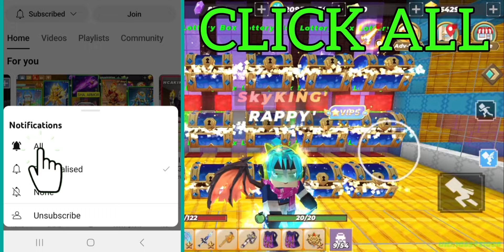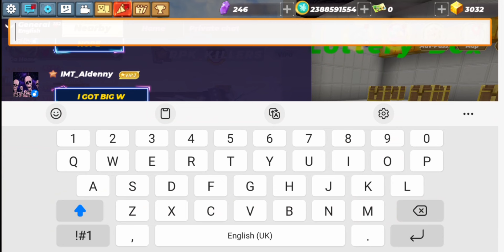Omg😎 Crazy Value Secret Chest of All Rare Sword Reaching Rank 1 Right Now in Skyblock BlockmanGo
i got all rare in Skyblock with this new chest in Skyblock i got secret chest with all rare items and this is crazy value in history of Skyblock all rare sword is here ready to pick up and after that i reach rank 1 right now

1 vs 1 my girlfriend 1 kill 1 kiss but i never got 1 kiss so i change the price 1 win 1 girlfriend if i win she will be my girlfriend now if i lost no girlfriend any more so lets do our best to win

1. **Confidence**: Confidence is attractive. Stand tall, make eye contact, and carry yourself with assurance.

2. **Smile**: A genuine smile is inviting and appealing. It makes you seem approachable and friendly.

3. **Dress well**: Wear clothes that fit well and flatter your body type. Dressing stylishly can enhance your attractiveness.

4. **Good grooming**: Maintain good personal hygiene, groom your hair, and keep your nails clean.

5. **Body language**: Pay attention to your body language. Avoid slouching and try to appear open and engaged.

6. **Eye contact**: Make eye contact with others, but don't stare. It shows confidence and interest.

7. **Posture**: Stand or sit up straight. Good posture conveys confidence and attractiveness.

8. **Facial expressions**: Be mindful of your facial expressions. A pleasant and relaxed expression can make you more attractive.

9. **Positive energy**: Radiate positivity and warmth. People are drawn to those who exude positive energy.

10. **Be yourself**: Authenticity is attractive. Embrace your unique qualities and let your true personality shine through.

1. Turn On: Press the fire Button 5 times in quick succession to turn ON the device.

3. Mode Selection: Press the fire button 3 times in quick succession to enter the mode Selection screen.

4. Switch between working modes: In the mode Selection screen, use the + & - button to toggle between modes and press and hold the fire button for 0.8s or allow 5s of inactivity to select.

5. TCR Modes: On the mode selection screen toggle to TC-TCR press and hold the fire button to enter the mode, use the "+" & "-" button to adjust the TCR value.

6. VPC Mode: On the mode selection screen toggle to VPC, press and hold the fire button to enter the VPC mode. Press the FIRE  button and use the "+" & "-" button to set the values of P1/P2/P3/P4/P5.

7. Resistance and Puffs reset: Enter the sitting state. Press the FIRE button to toggle the cursor to the COIL or PUFF . Press "+" to reset.

8. Screen Lock: Press "+" & "-" button simultaneously to Lock and Unlock the screen.

9. Display brightness adjustment: Press and hold the FIRE simultaneously to adjust the brightness of the display.

rich
pro
noob
IMMORTAL
always died
how to be rich
tutorial rich
easy rich
pro rich
become IMMORTAL
become rich
top IMMORTAL
top rich
most IMMORTAL

Skyblock rich
Skyblock BlockmanGo
Skyblock Minecraft
poor become rich
easy rich
most rich
never poor
not poor
tutorial
1 on trending
keep rich